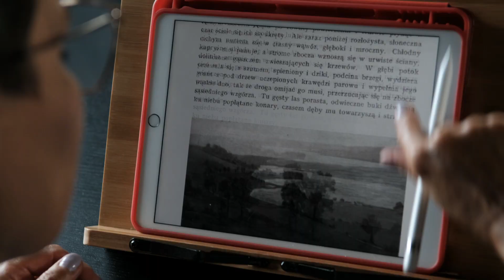Danuta Stenka czyta audiobooki Muzeum Historii Polski. Spot promocyjny cyklu: „Cuda Polski”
Audiobooki dostępne są bezpłatnie na portalu muzhp.pl, kanale YouTube Muzeum Historii Polski, w aplikacji audioteka.pl, a także księgarni internetowej Publio.pl.

„Morze i Pomorze” Jerzego Smoleńskiego to wciągająca opowieść o polskim morzu w czasie, gdy „na drobnym tylko odcinku wybrzeża włada polskie państwo”. Autor pokazuje zachwycające piękno plaż, Borów Tucholskich, Szwajcarii Kaszubskiej, ale także niezwykłość kultury ludzi zamieszkujących te ziemie. Szczególną uwagę zwraca część poświęcona Gdyni i jej rozwojowi od maleńkiej osady rybackiej, po wielki sukces Polski międzywojennej. Czyta Danuta Stenka.

Audiobooki historyczne „Cuda Polski” zostały zrealizowane przez Muzeum Historii Polski. Cykl został sfinansowany ze środków Ministra Kultury, Dziedzictwa Narodowego i Sportu w ramach Programu Wieloletniego „Niepodległa” na lata 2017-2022.